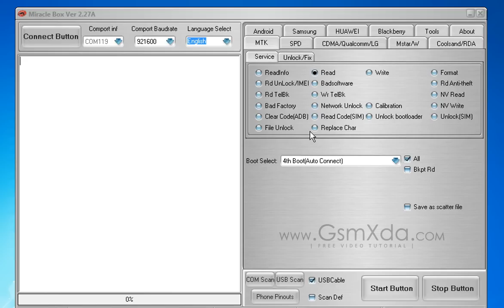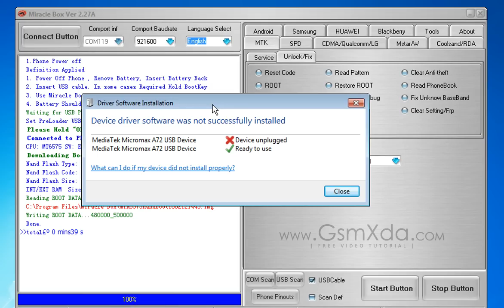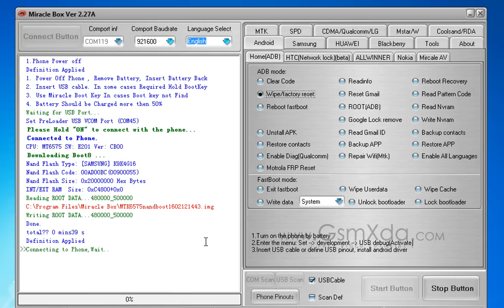Tutorial How to Enable USB Debugging from Disable Mostly MTK CPU Android Phones